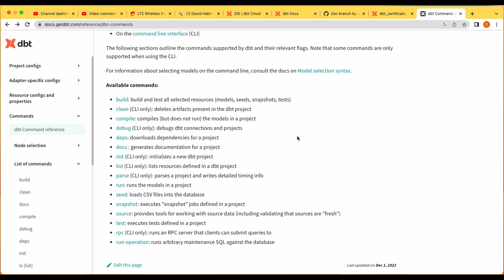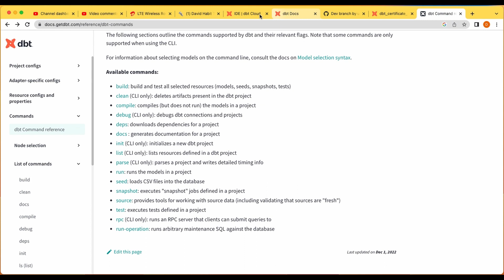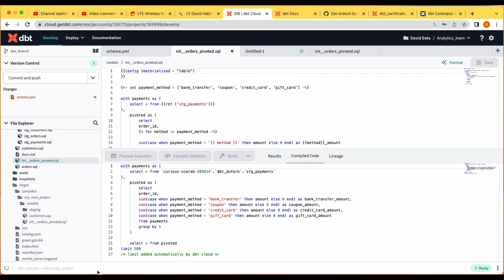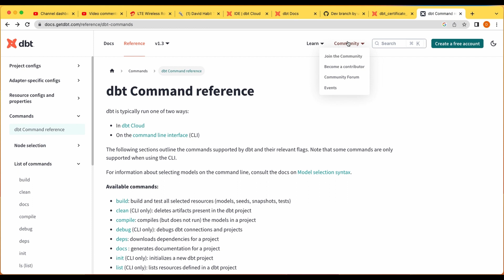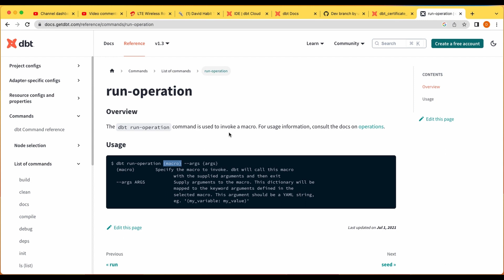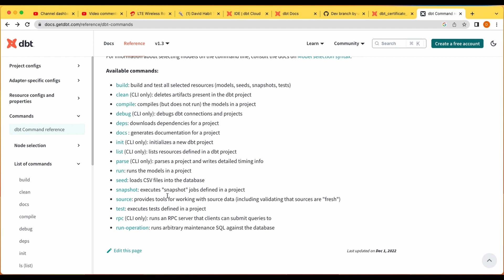What are dbt Commands? | data build tool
Hello everyone, in today's video we talked about dbt commands. dbt is typically run one of two ways: in dbt Cloud and on the command line interface (CLI). In this video, I looked at some of the frequently used dbt commands.

TIMESTAMPS
0:00 Intro
1:15 dbt compile
2:44 dbt run
2:49 dbt source freshness
4:22 dbt test
4:27 dbt docs generate
4:32 dbt build
4:37 dbt run operation